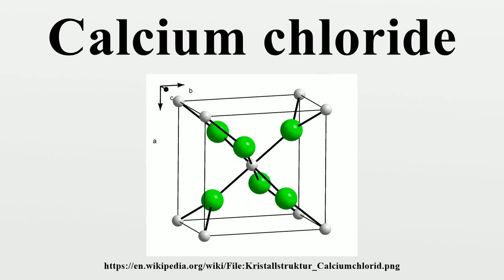Calcium chloride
Calcium chloride (chemical formula CaCl2) is the ionic compound of calcium and chlorine.It is a salt that behaves as a typical ionic halide, being solid at room temperature and highly soluble in water.

Image-Copyright-Info
Author-Info:   Orci, data source: American-Mineralogist-Crystal-Structure-Database - Hydrophilit

Image-Copyright-Info